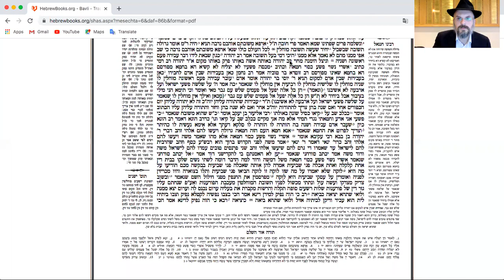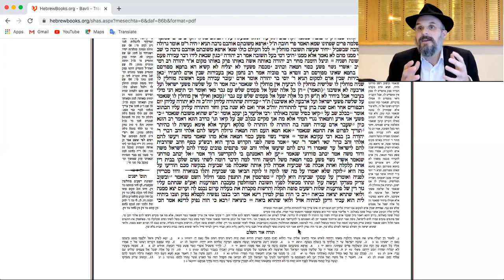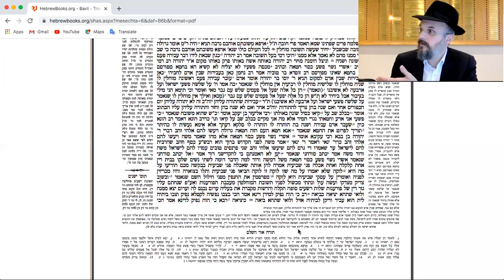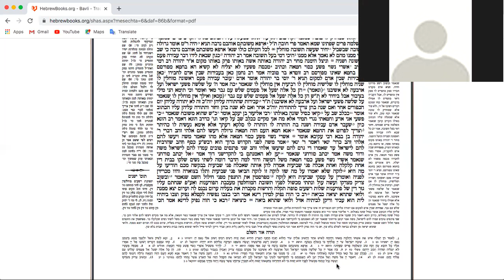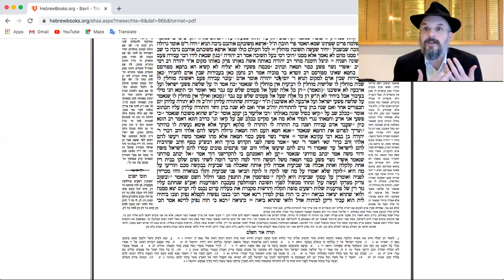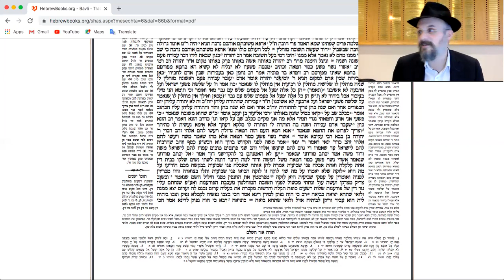MOSES' "MISTAKE" WHEN HITTING THE ROCK. WHY? Talmud Yoma Ch 8 #080 86b(7) | Rabbi Levi Y. New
We suggest a unique reading into the story of Moses hitting the rock rather than speaking it, based on the Talmud's framing of the issue.